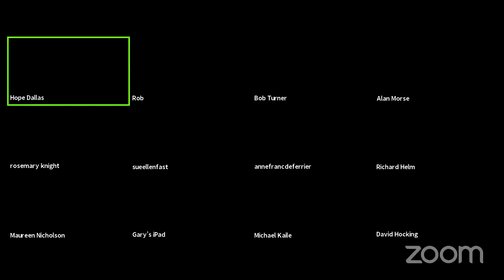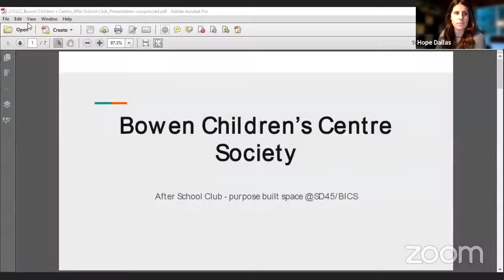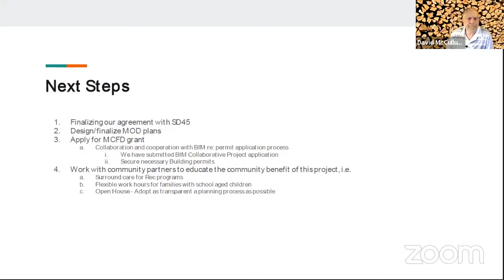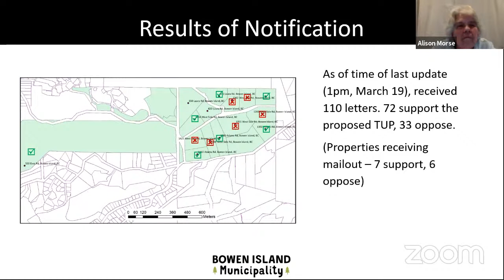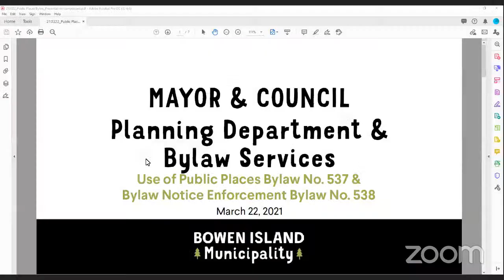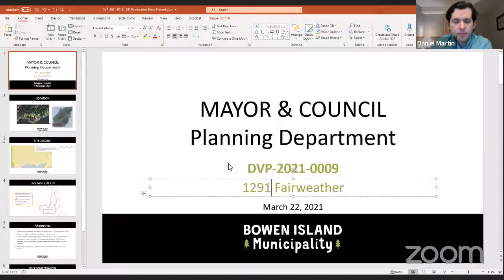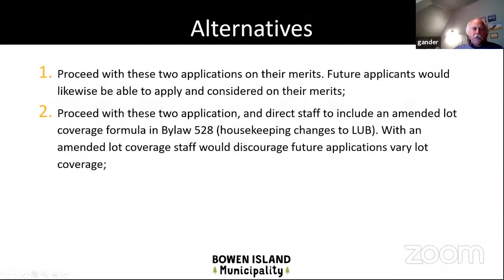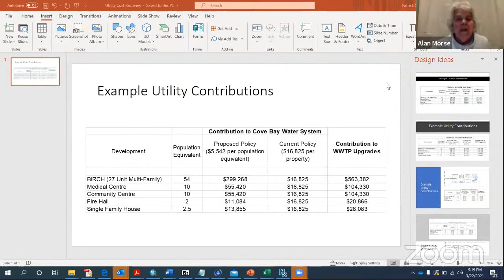Regular Council Meeting - March 22, 2021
OPENING OF COUNCIL MEETING

 1.  APPROVAL OF AGENDA

    1.1  Introduction of Late Items

 2.  PUBLIC COMMENTS

    2.1  Mike Lightbody re: DVP 1195 Fairweather

    2.2  Andre Chollat

    2.3  Anne Franc de Ferriere

    2.4  Margaret Underhill

    2.5  Bob Turner

    2.6  Rosemary Knight

    2.7  Susan Alexander

    2.8  Richard Helm

    2.9  Rob Purdy and Christine Hardie

 3.  CONSENT AGENDA

      START OF CONSENT AGENDA

    3.1  Minutes of the Regular Council meeting held March 8, 2021.

    BYLAWS

    3.2  Bowen Island Municipality 2021 Water System User Rate Bylaws - Raj Hayre, Chief
Financial Officer, dated March 9, 2021

 3.  CORRESPONDENCE

    3.3.3  Tourism Bowen Island re: Request for letter of support for grant application to Island Coastal Economic Trust

   REPORTS OF COMMITTEES, COW, COMMISSIONS

    3.4  Minutes of the Tunstall Bay Water System Local Advisory Committee meeting held February 22, 2021 - Recommendations contained in Director of Engineering's staff report included as Item 8.5.

    3.5  Minutes of the Joint Eagle Cliff and Cove Bay Waster System Local Advisory Committee meeting held February 22, 2021 - Recommendation contained in Director of Engineering's staff report included as Ite...

    3.6  Minutes of the Joint West Side Water System Local Advisory Committees held March 3, 2021 - No recommendations for Council's consideration.

    3.7  Minutes of the Public Art Advisory Committee meeting held February 9, 2021

   INFORMATION ITEMS

    3.8  END OF CONSENT AGENDA

 4.  ITEMS REMOVED FROM THE CONSENT AGENDA

    4.1  Land Opportunity Reserve Fund Bylaw - Raj Hayre, Chief Financial Officer

    4.2  Liz Nankin, Chair and Jody Lorenz, Administrative Manager re: Tourism Bowen Island 2021 Fee for Service, dated February 3, 2021

 5.  DELEGATIONS

    5.1  Ann Silberman, Andrea Bastin and David McCullum, Bowen Children's Centre re: Bowen Children's Centre After School Club Purpose Built Mod on SD45 School Property

 6.  BUSINESS ARISING FROM MINUTES

    6.1  Temporary Use Permit Application (TUP-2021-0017): 620 Laura Road (Rob Purdy &amp; Christine Hardie) - Daniel Martin, Manager of Planning and Development, dated March 10, 2021

    6.2  Letters received after March 15th at 12:00 PM up to March 16th at 4:00 PM: Andre Chollat, dated March 14, 2021 Cathryn Robertson, dated March 15, 2021 Christine Miller, dated March 15, 2021 Haig Farri...

    6.3  Letters received after March 16th at 4:00 PM up to March 19th at 1:00 PM: Mitsumi Kawai and Rob Leadley, dated March 16, 2021 Bruce and Pat Greyell, dated March 17, 2021 Colleen O'Neil and Peter Moir,...

    6.4  Letters received after March 19th at 1:00 pm and up to March 22nd at 4:00 pm: Chris Corrigan re: Support for TUP-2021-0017 Cindy Fairbank re: Support for TUP 620 Laura Rd Dennis Vetter re: TUP Applica...

 7.  BYLAWS

    7.1  Use of Public Places Bylaw and Bylaw Notice Enforcement Amending Bylaw No. 537 and 538, 2021 - Daniel Martin, Manager of Planning and Development and Bonny Brokenshire, Manager of Environment, Parks P...

 8.  STAFF REPORTS

    8.1  Development Variance Permit Application (DVP-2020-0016): 1291 Fairweather Road (Mike Lightbody) - Daniel Martin, Manager of Planning and Development, dated February 22, 2021 (minor corrections to staf...

    8.2  Development Variance Permit Application ( DVP-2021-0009): 1195 Fairweather Road (Mike Lightbody) - Daniel Martin, Manager of Planning and Development, dated March 8, 2021 (minor corrections to staff r...

    8.3  Amending LUB

    8.4  Utility Cost Recovery - Daniel Martin, Manager of Planning and Development &amp; Patrick Graham, Director of Engineering, dated March 8, 2021